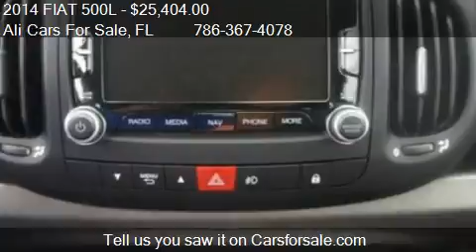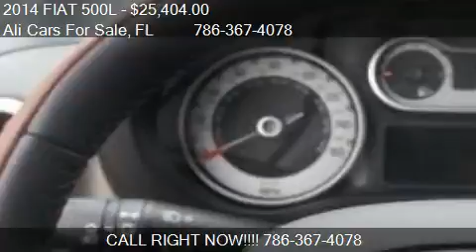2014 FIAT 500L Trekking 4dr Hatchback for sale in WESTON, FL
This 2014 FIAT 500L Trekking 4dr Hatchback is for sale in WESTON, FL 33331 at Ali Cars For Sale.
Engine: I4 1.4L I4
Transmission: Not Specified
Color: Px8 Nero (black)
Mileage: 10
Contact Ali Cars For Sale 3500 Weston Rd WESTON, FL 33331 to test drive this 2014 FIAT 500L Trekking 4dr Hatchback today.